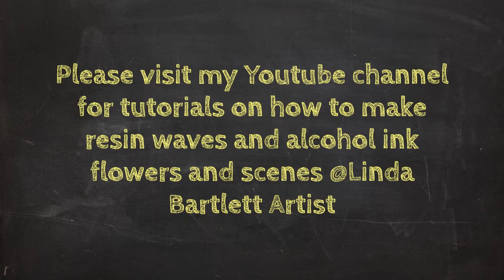Whats On My Channel - Resin Sculptures and Alcohol ink tutorials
Whats on my Channel - resin wave sculptures and alcohol ink tutorials .
Below are some of the links to my tutorial